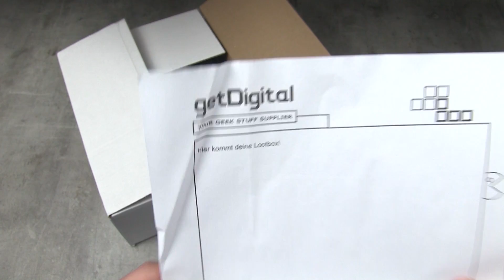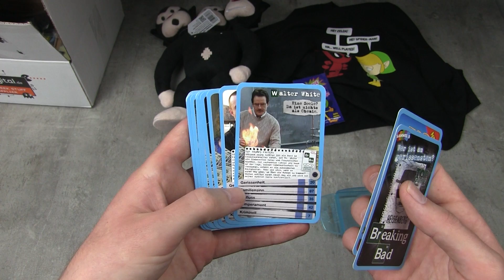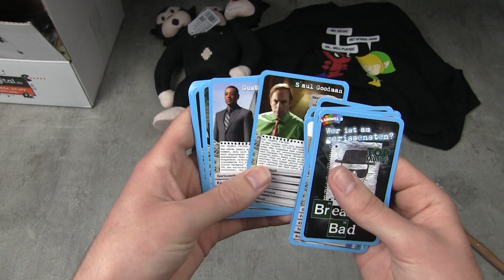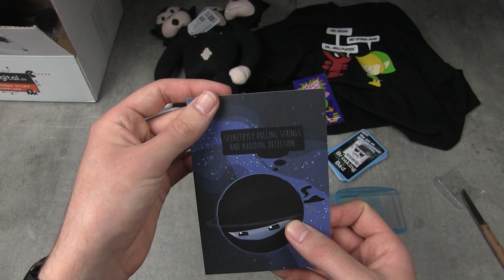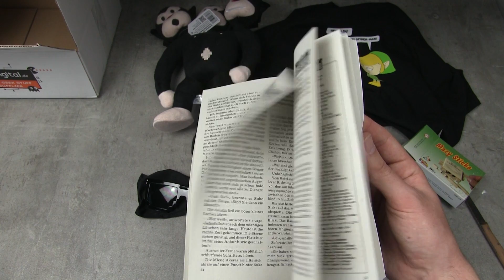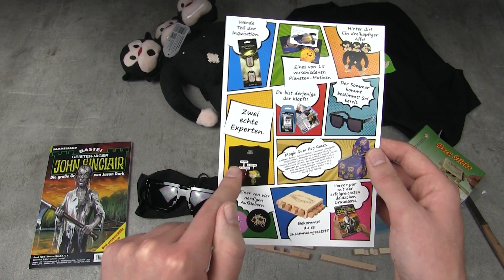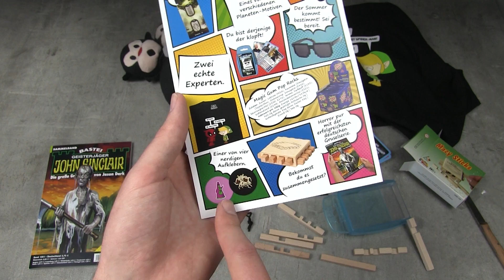getDigital 05/2017 Box - SCHWANZPROBLEME! 🙈🙈🙈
Der Hersteller über sich:

"Einmal im Monat bekommst Du cooles Merchandise, spannende Gadgets, nerdige T-Shirts und mehr.

Nur bei uns gibt es mindestens 10 Artikel pro Box.

Bewährte getDigital-Nerd-Qualität und viele exklusive Artikel, die es nur bei uns gibt."

Meine Hardware:

▬ Capture Card (60FPS)
▬ Capture Card (für Livestreams)
▬ Headset (für LP/LIVE Audio)
▬ Mikrofon (für Reviews etc.)
▬ Kamera (für Unboxings)
▬ Kamera (für Reviews etc.)
▬ Flex Stativ für Unboxings